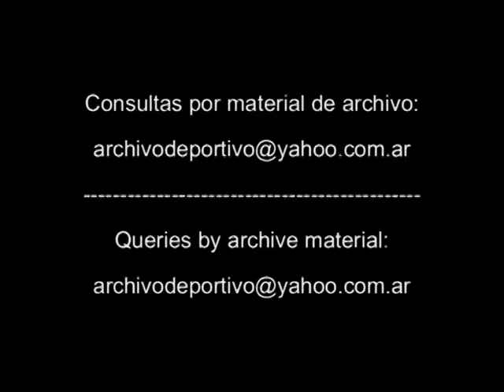Tenis Cristian Miniussi vs David Rikl - DiFilm 1993